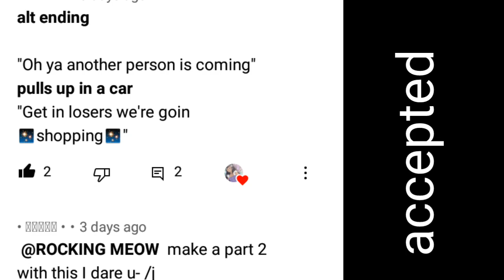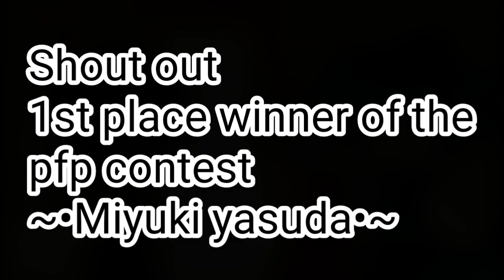💎Get in loser we are going shopping💎♤Obey Me♤og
part 2 of New member video